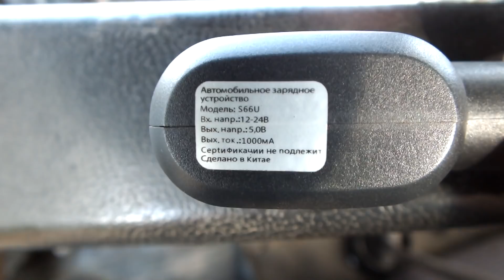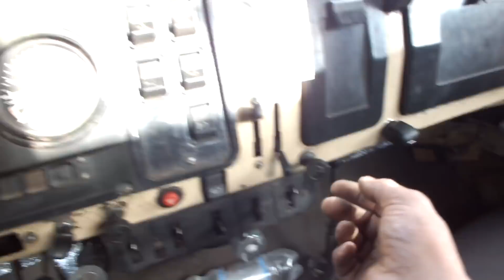Шевроле Нива 200 тыс.км. Стуканул двигатель Разборка...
Пермский край Красновишерск 10 августа 2018